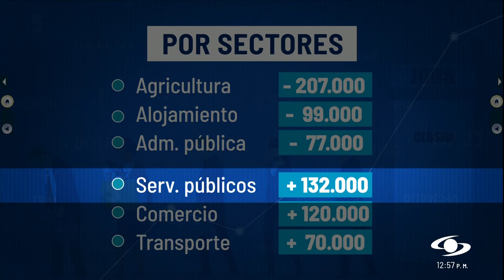Desempleo en Colombia subió a 11,3% durante marzo de 2024, reportó el DANE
La tasa de desempleo en Colombia registró un incremento durante marzo de 2024 y se ubicó en 11,3%, según lo dio a conocer el Departamento Administrativo Nacional de Estadística (DANE) durante la mañana de este martes,  30 de abril de 2024.

El desempleo en Colombia tuvo un aumento de 1,3 puntos porcentuales en relación al mismo periodo del año 2023, cuando la cifra fue de 10%.

De acuerdo con la información del DANE, hoy son 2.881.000 personas buscando trabajo en Colombia y en las 13 ciudades principales del país el desempleo es de 10,8%.